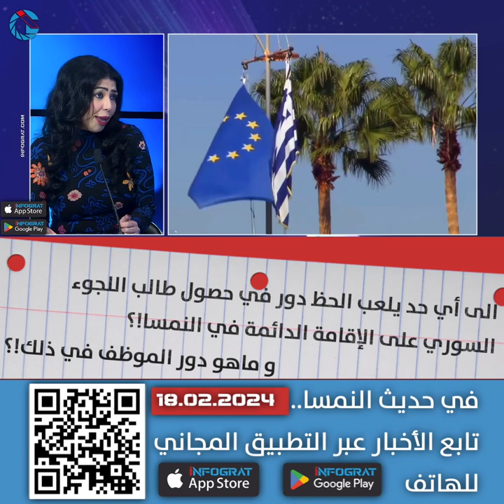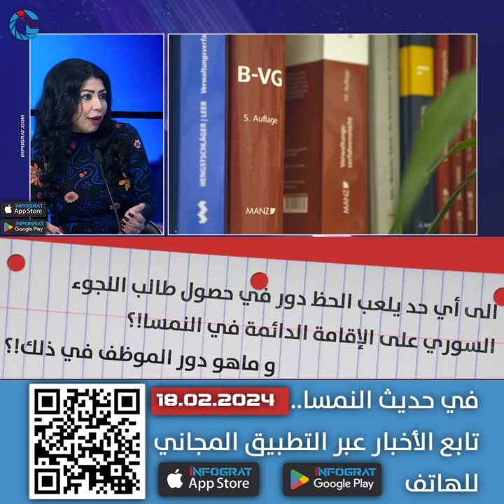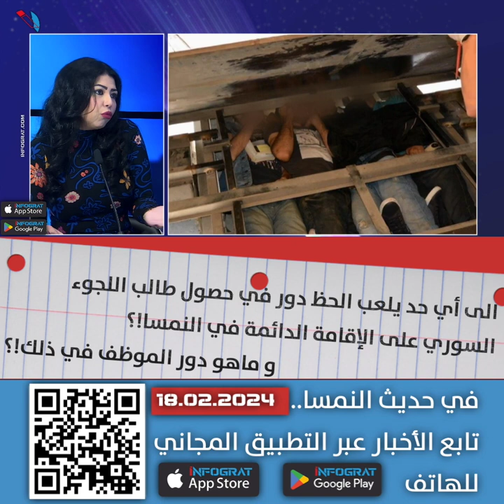الى أي حد يلعب الحظ دور في حصول السوري على الإقامة الدائمة في النمسا ودور الموظف في ذلك!؟